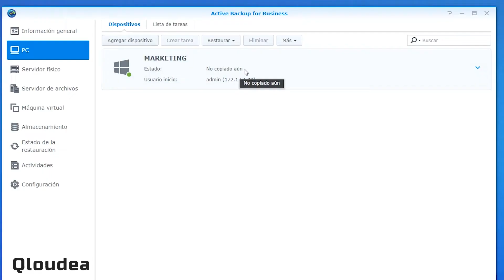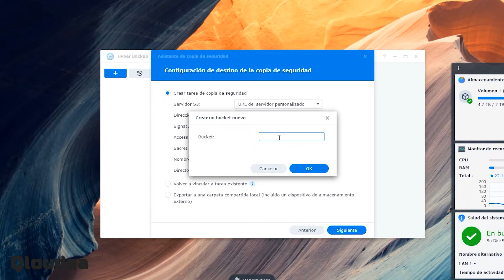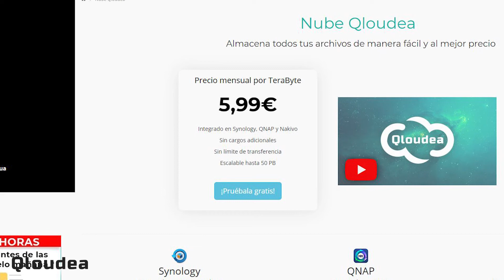Backup de VMware en la nube con Nakivo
La nube de almacenamiento Qloudea es lo que necesitas para realizar copias de seguridad en la nube de forma sencilla, económica y desde cualquier dispositivo.

Podrás guardar tus archivos en la nube por 5,99€/mes por TeraByte, teniendo acceso completo a todas las prestaciones de la misma, que incluyen:

- Integración en QNAP, Synology y NAKIVO
- Podrás guardar archivos y fotos en la nube
- No incluye cargos adicionales
- Sin limite de transferencia
- Es escalable hasta 50 PB
- Política de descarga gratuita